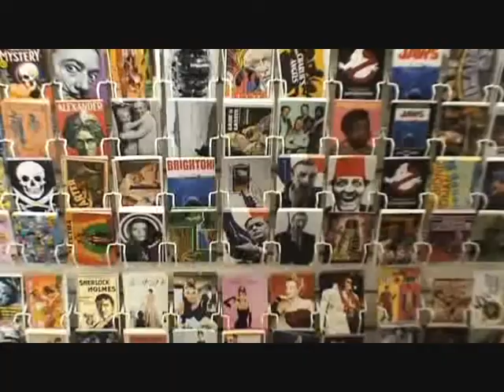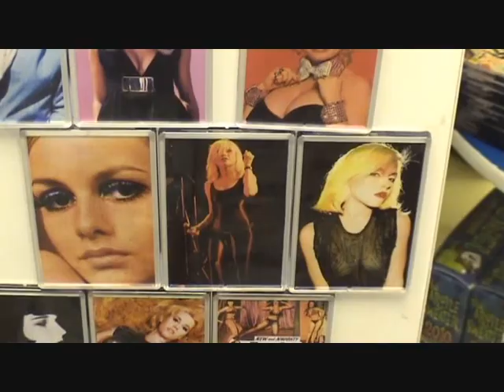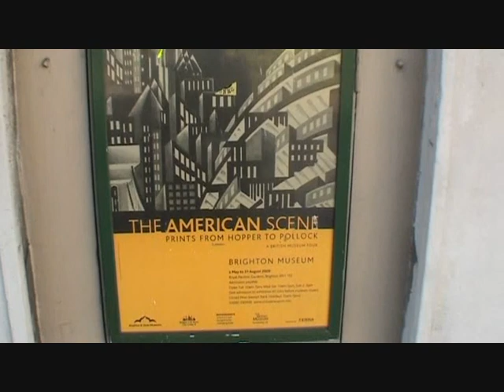Day Trip to Brighton Part 3 0001